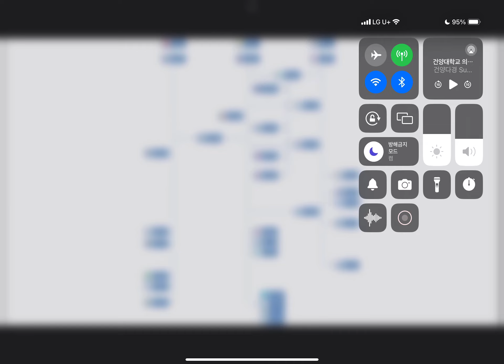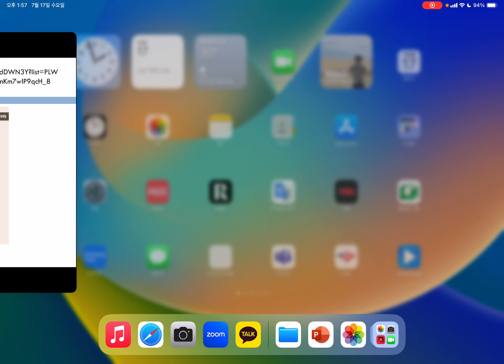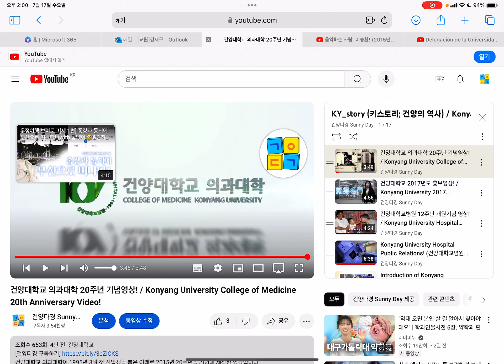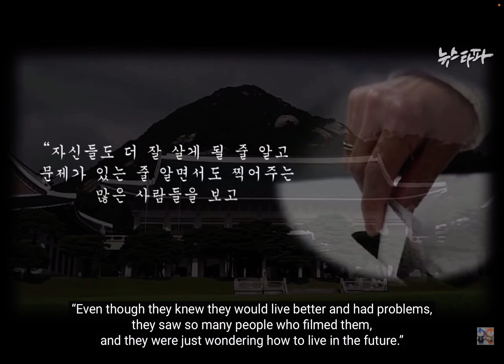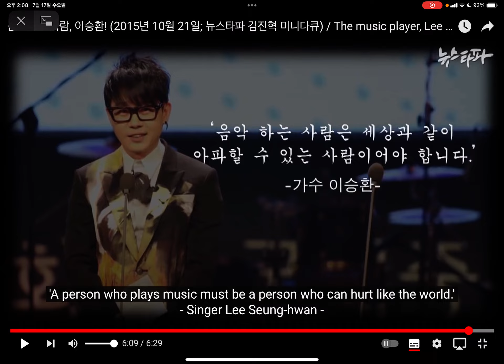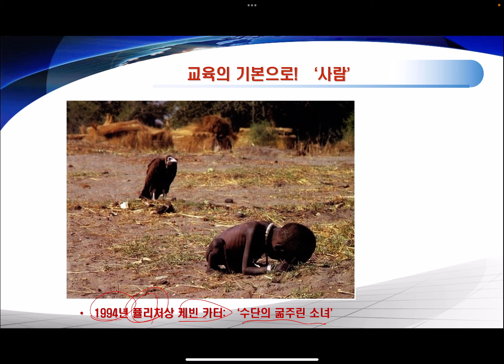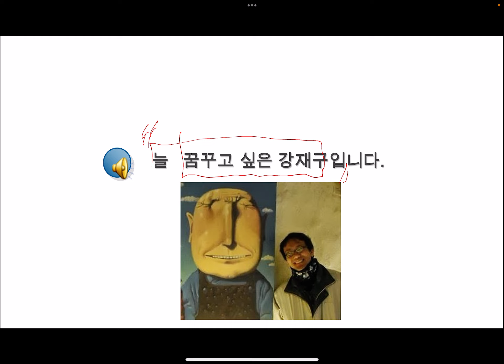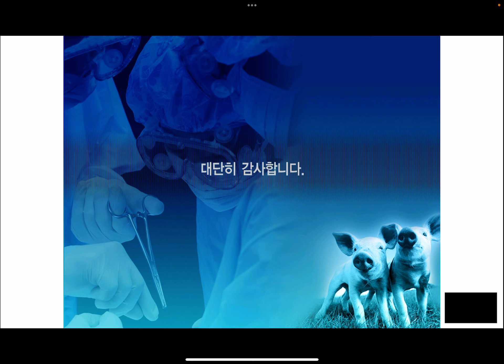건양의대 역사와 미래 2편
2024학년도 의학사 교육과정 중 “한국 의과대학의 역사와 건양의대” 2편